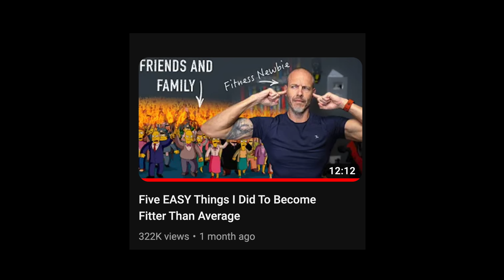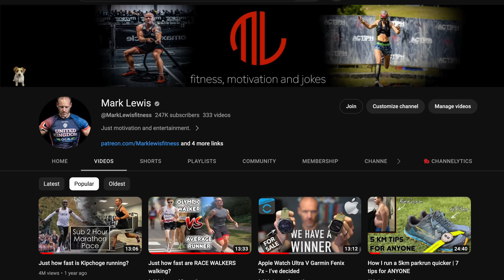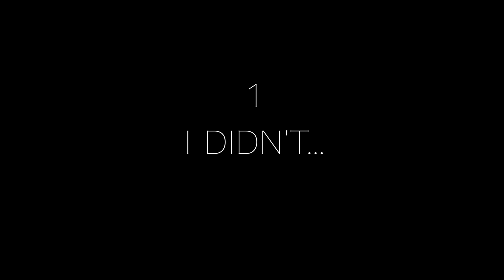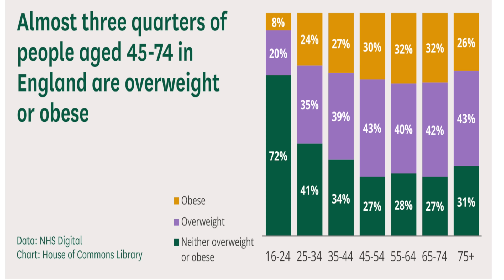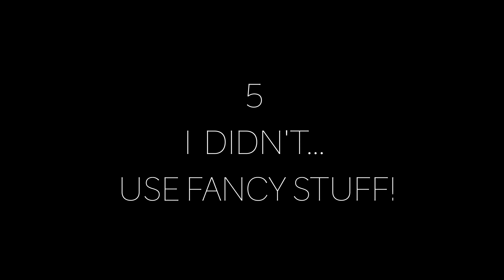No Time For Exercise? Five Excuses I Didn’t Let Stop Me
These are the things I did NOT have (or do) when going from VERY unfit  to fit. I wish I did...but I still managed.